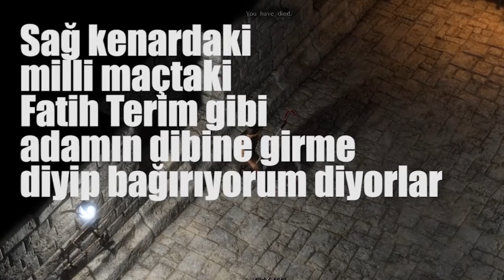Bir Exanima Dinletisi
Exanima nev-i şahsına münhasır izometrik bir oyun, bizi bilenler bilir izometrik bakış açısına sahip lol dota olsun diablo path of exile olsun strateji oyunları olsun pek aramız yoktur olsa bile video çekmesinin güzel olmayacağını düşünürüz. Bu oyunu diğerlerinden ayıran ve ilgimizi çeken özelliği sıra dışı bir fizik motoruna sahip olması, merak ettik denedik, zormuş.

Ayrıca izlediğiniz video yaptığımız oyun yayınlarından birinin kesitlerinden oluşuyor efenim. İzometrik oyunların sıkacağı kaygısından olsa gerek ekstra doğaçlamalı batı esintili türkçe müzikleriyle bezeli bir video oldu, iyi seyirler.